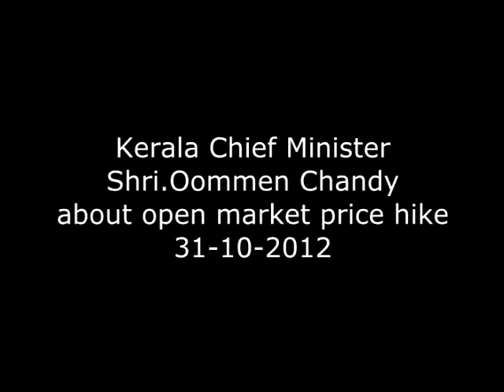Strong Market Intervention to control price rise: Chief Minister Oommen Chandy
Thiruvananthapuram 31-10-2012: The Cabinet has decided to sanction Rs 15 crore initially to Civil Supplies Corporation and State consumer Fed to control the rise in prices of essential commodities, said CM at the cabinet briefing today

Government would give all support to these agencies to effectively intervene in the market. A detailed project regarding this would be discussed in the next cabinet and an appropriate decision would be taken.